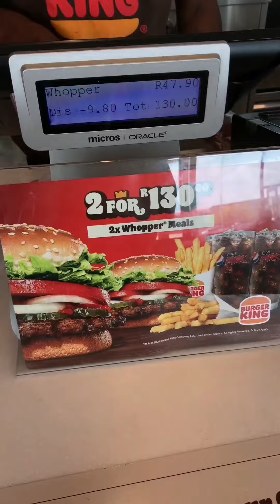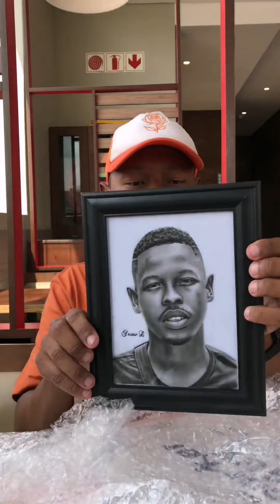Vlog with Goodwill 😂 |Mshana 🧒 | My sister 😂 | Town/Mall 🚐 | potraits 🖋️ | Food 🍔 | Pitbull 🐕